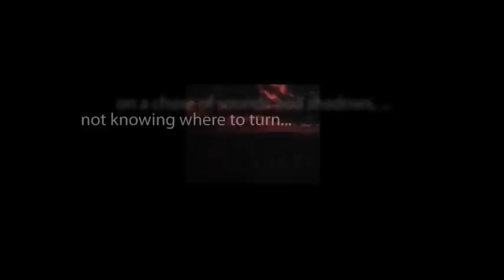SUSPENSE "You'll Never See Me Again" starring Joseph Cotten